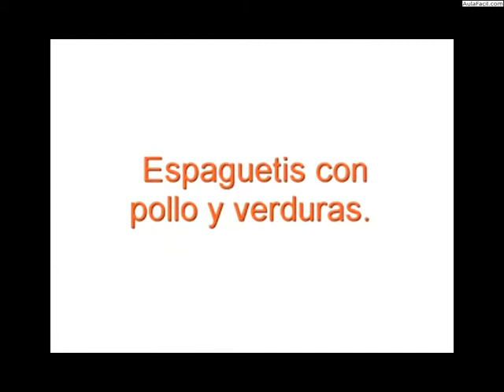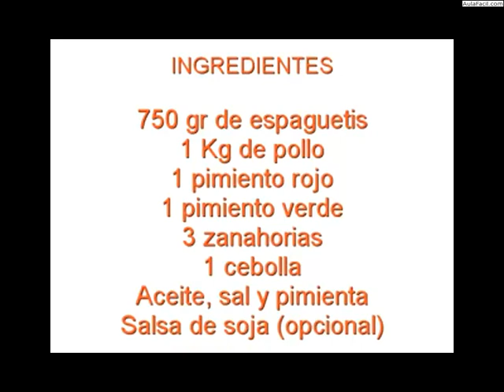Espaguetis con pollo y verduras/Cocina Española Tía Elena/AulaFacil.com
Curso Cocina Española Tía Elena / Espaguetis con pollo y verduras
Espaguetis con pollo y verduras